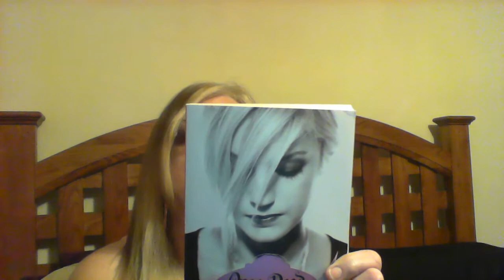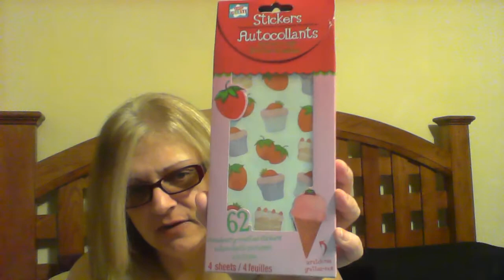Huge collective Dollar Tree Haul pt. #1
This Haul is in 4 parts total. I have been just adding to it an before I knew it, it got away from me LOL :)  This has been only since my last DT haul. Still not sure if its bad or good yet, LOL :)  Thanks for stopping by.  Hope I made u smile ;)  Pt. #2 coming soon LOL ;)   Blessings  Always   ;P